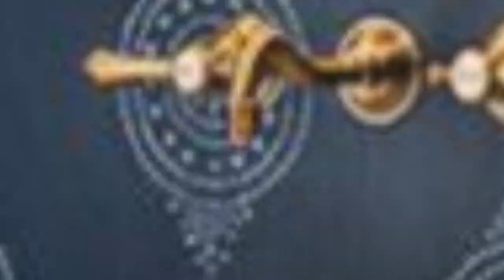75 Medium Tone Wood Floor And Brown Floor Powder Room Design Ideas You'll Love ⭐️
0:00:00 - Intro
0:00:12 - Medium Tone Wood Floor And Brown Floor Powder Room Design Ideas You'll Love: Inspirations 1 to 25
0:02:52 - Medium Tone Wood Floor And Brown Floor Powder Room Design Ideas You'll Love: Inspirations 26 to 50
0:05:43 - Medium Tone Wood Floor And Brown Floor Powder Room Design Ideas You'll Love: Inspirations 51 to 75